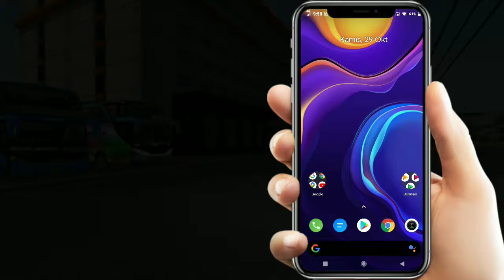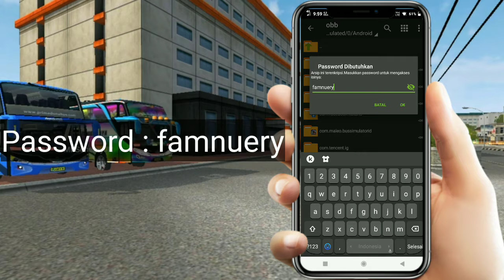Download BUSSID V3.4.3 OBB MOD HIND RN285 SUOSS SUPPORT MOD + TEKXTURE HD DLL BUSSID 2020!!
1 Tonton + download 1 SUBSCRIBR, Alhamdulillah